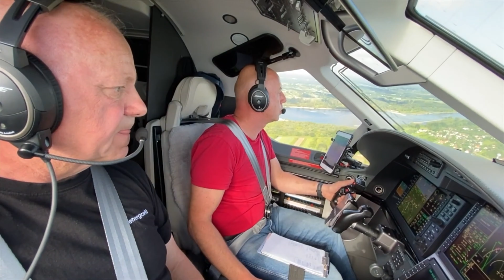Muzeum Wsi Kieleckiej Tokarnia.